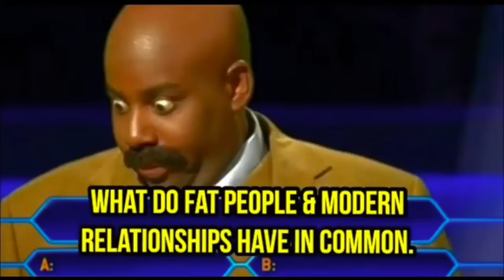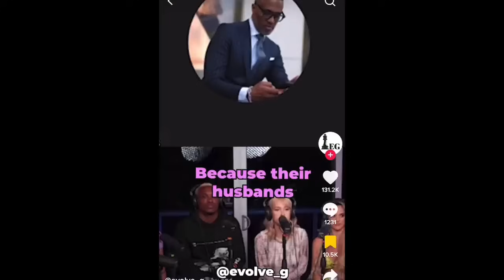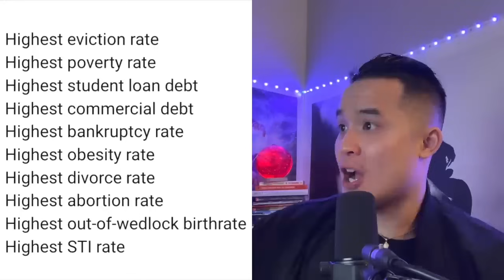Men Traveling ABROAD For Relationships And Modern Women Are FURIOUS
3️⃣If you appreciate the content and would like to  to support Living A Life Of Abundance CLICK HERE to have all exclusive access to the channel perks. Thank for your support kings ✊.